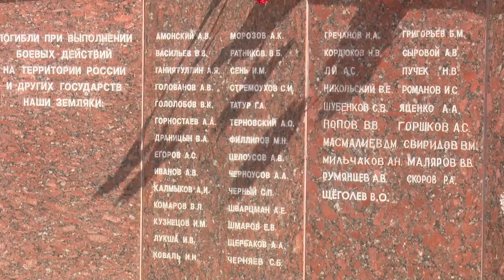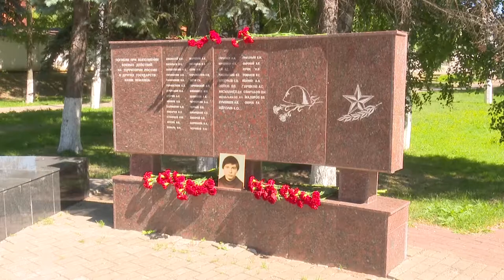Митинг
В день воинов-интернационалистов у Мемориала Славы в центре Одинцова жители, ветераны и депутаты-единороссы почтили память защитников страны.